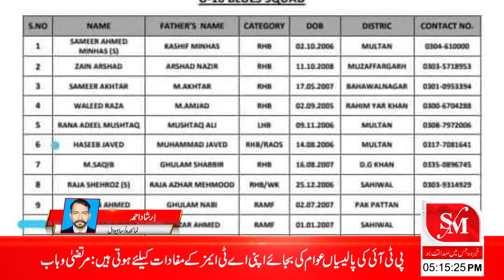Ahemd Gujjar ko cricket team main muntkhib hone par mubarkbad